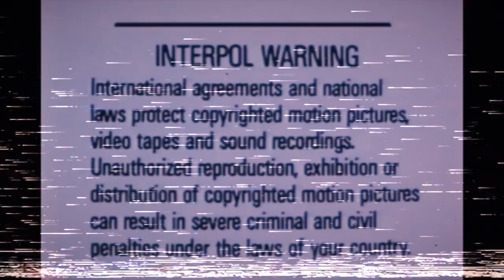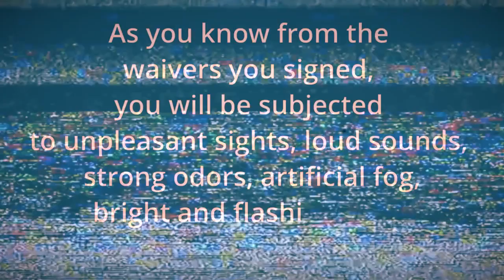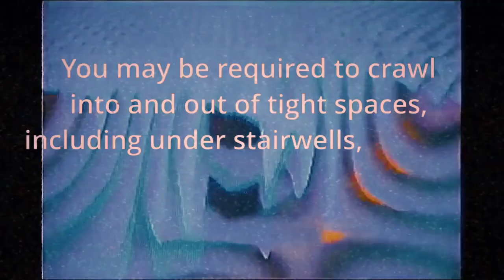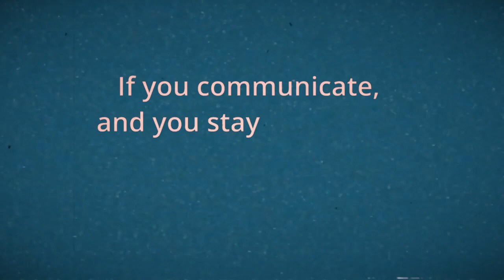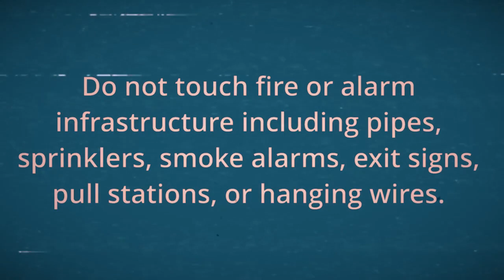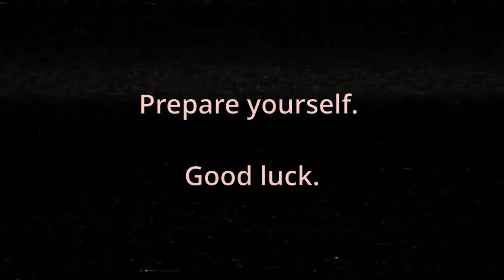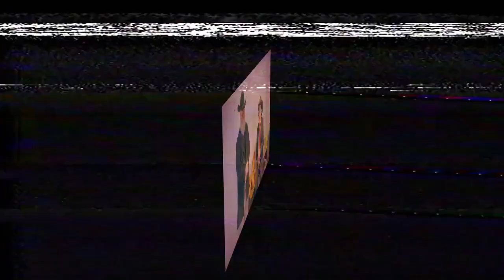TSH THE GAME: INSTRUCTIONAL VIDEO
GAME RULES
PLEASE WATCH BEFORE PLAYING